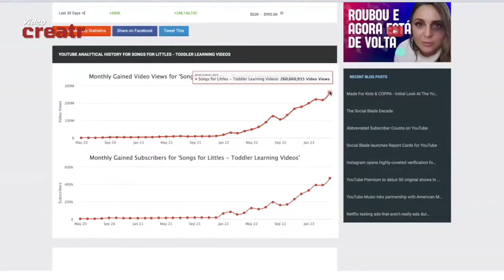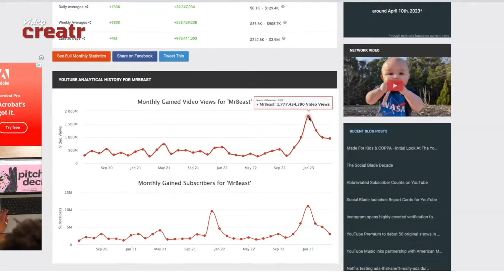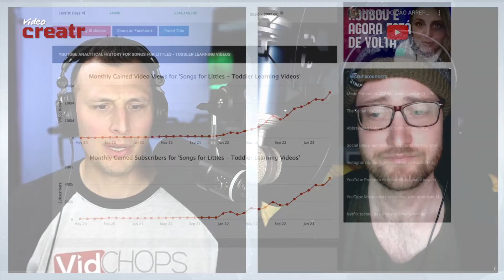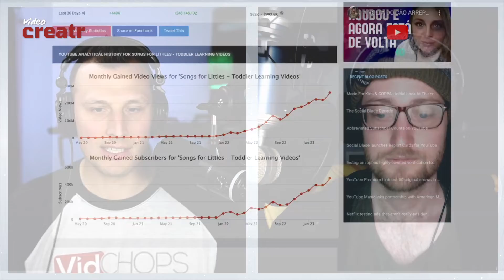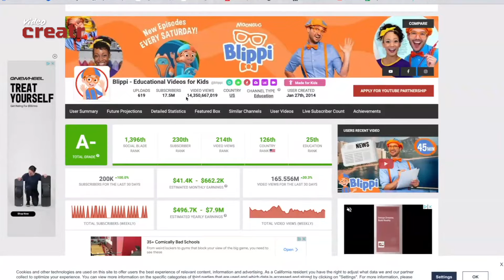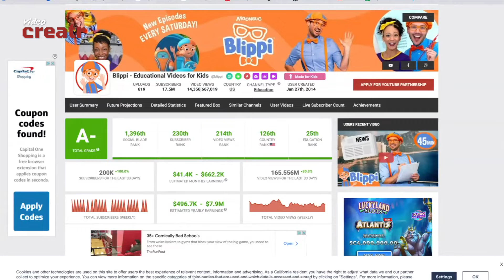Why Do Kids YouTube Channels Blow Up Every Single Time?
-Download our "500 Viral Hooks Database" and get more views using a proven hook in your next video

In today's episode, you get to learn about the popularity and monetization of kids' channels on YouTube. They highlight the success of channels like Ms. Rachel's "Songs for Littles", and "Cocomelon" and explore the reasons behind their rapid growth. They also discuss different strategies for monetizing kids' channels, such as creating educational products and subscription services. Augie and Grant compare the potential of starting a kids' channel versus a gaming channel and emphasize the importance of providing value and engaging content to attract and retain viewers.

Creators in the kid's channel space should focus on building a solid brand and exploring alternative revenue streams. By expanding beyond YouTube and creating products or experiences that extend the channel's reach, creators can establish a sustainable business model. The key is to strike a balance between providing valuable content and finding innovative ways to monetize that content.

Sincerely,
Augie

✅ If you want to take the burden of editing off your hands, head over to add an expert video editor to your team in just a few clicks and you'll never have to edit again